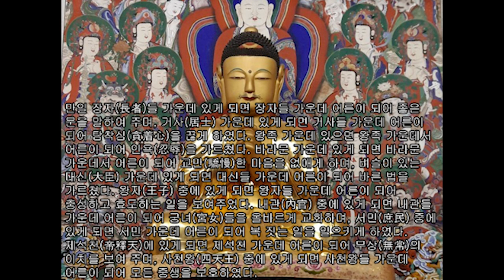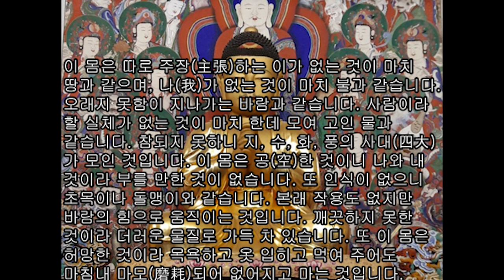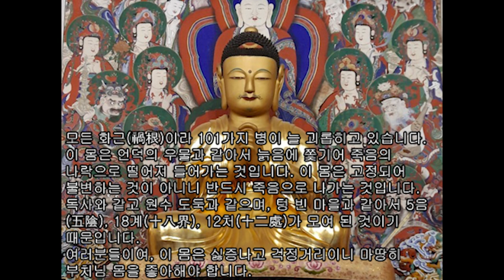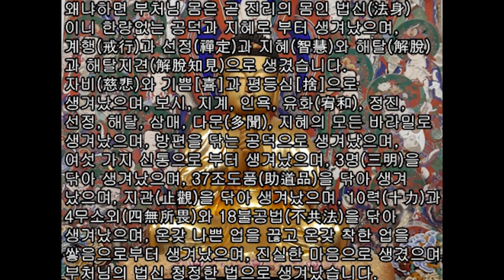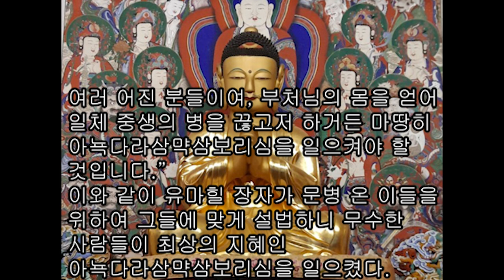제2품 유마힐의 방편(方便品) 우리말#유마경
제2품 유마힐의 방편(方便品) 우리말 유마경 제2# 방편품 : 이때부터 유마가 주인공으로 등장한다. 그는 진리에 안주하지만 중생을 이롭게 하기 위해 하나의 방편으로 병을 앓는다고 설한다.